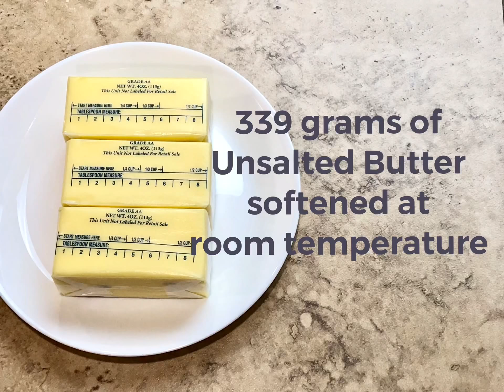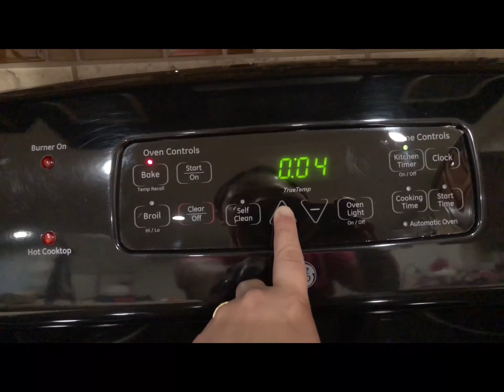How to Make Butter Cookie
How to make butter cookie that will melt away in your mouth? Check my new baking video and I hope you give it a try.